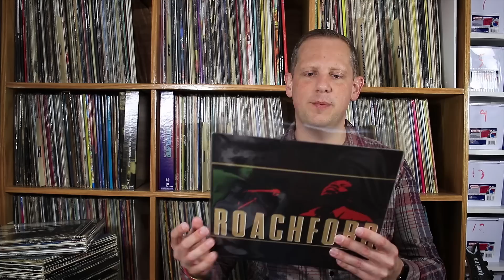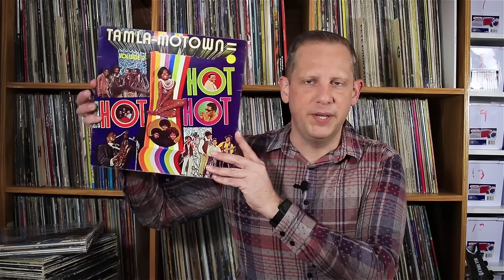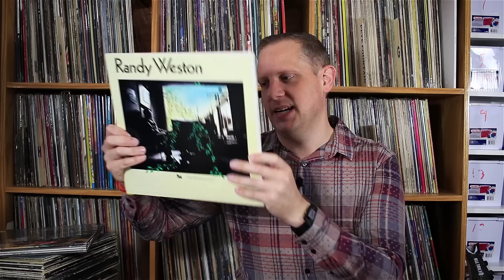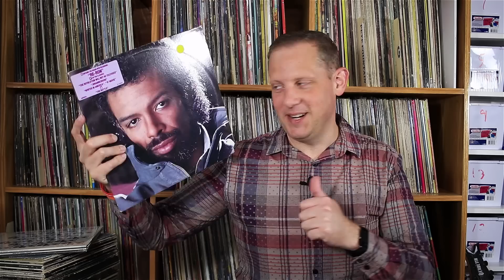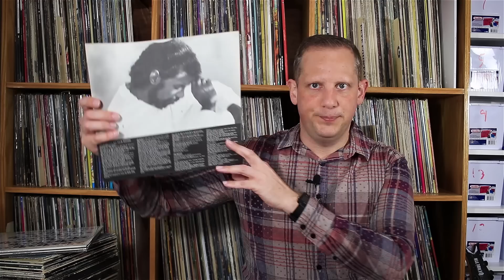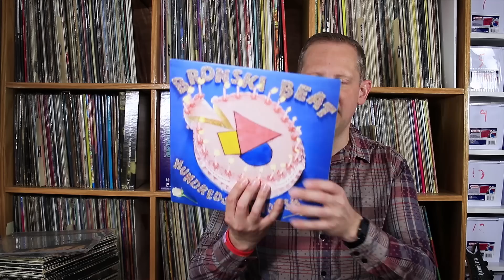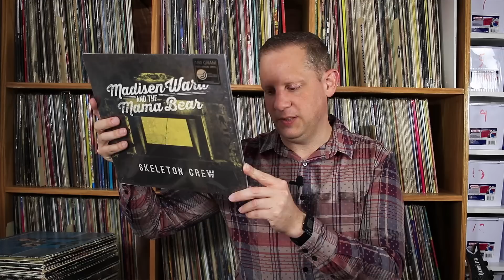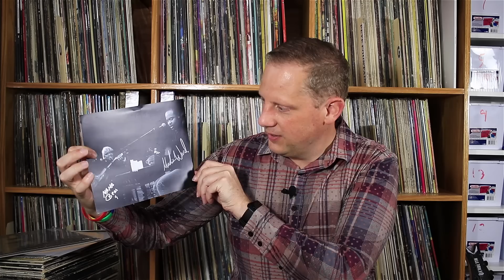Vinyl Survivor #122, Dollar Bins, Beats and a Bear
Episode 122 of the Vinyl Survivor.  The Vinyl Survivor show is about my journey to constantly explore new music. I show 10 albums I have recently listened to.  Sometimes they are new releases, and sometimes they are vintage finds pulled from my "inbox" of vinyl I have purchased but haven't had the chance to clean and listen until now.  I give a brief review of each album and let you know if they are destined to stay in my permanent collection of if they are going to be voted off the island!

Would you like to be exposed to even more great music in the vinyl format?  Check out the internets best record of the month club!  Vinyl Me Please!

Link To My Discogs Store, collector quality items that I don’t keep usually end up for sale here: